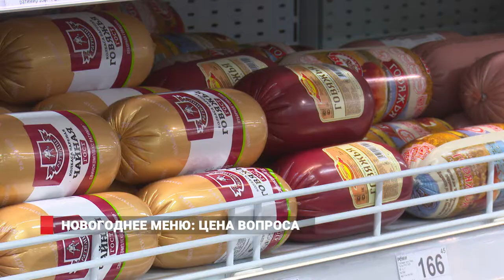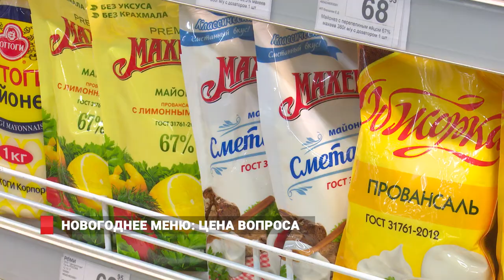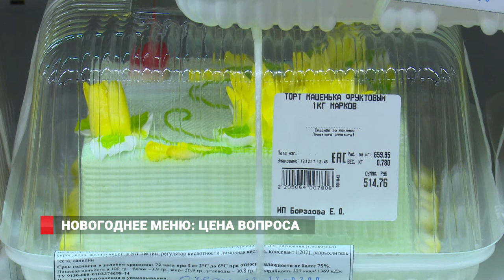Новогоднее меню: цена вопроса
Предновогодняя атмосфера царит повсюду. Уже сейчас приморцы планируют покупку продуктов  к праздничному столу. Наши корреспонденты посетили супермаркеты Владивостока и выяснили, сколько будет стоить накрыть новогодний стол для среднестатистической семьи.